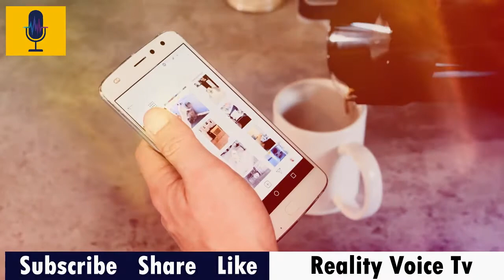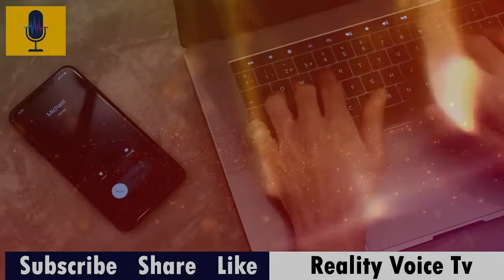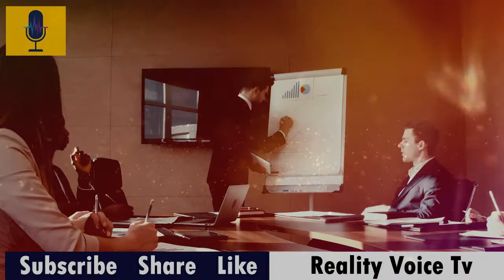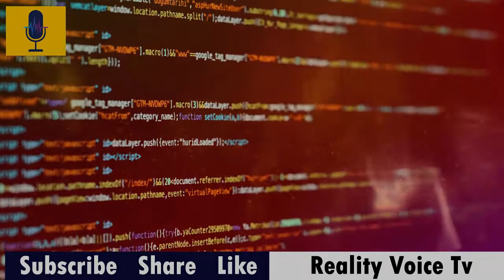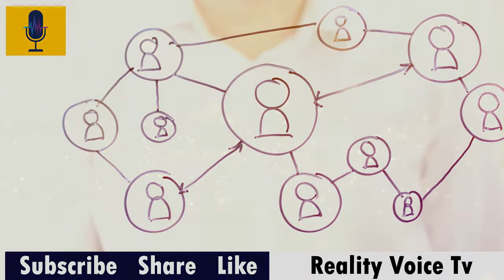Get rid of these nine bad habits | کامیاب ہونا ہے تو ان عادتوں کو چھوڑ دو | Reality Voice Tv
Song
Mortals
Artist